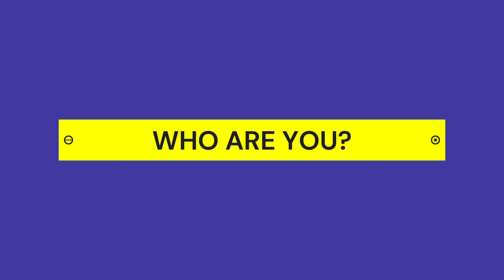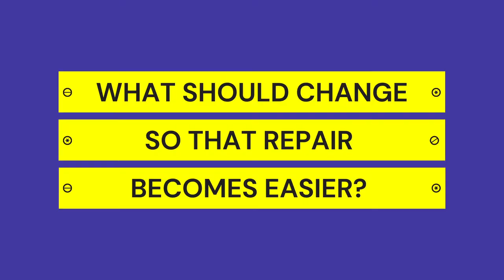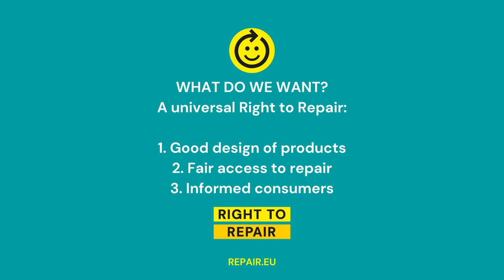HeroesOfRepair Ireland: Paul O'Donell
Meet Paul O'Donell, an irish community repairer who has been fixing things as long as he's been breaking them!

This video is part of the HeroesOfRepair campaign by the Right to Repair European coallition.

Video by the European Environmental Bureau